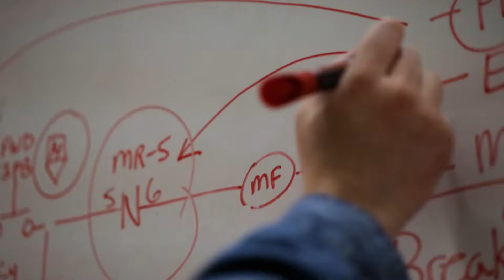Electrical & Integrated Energy Degrees at SUNY Delhi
SUNY Delhi offers several two-year associate degree programs to prepare students for work in the electrical and integrated energy industries. Prepare for a variety of careers installing and maintaining electrical systems in residential, commercial or industrial settings with our Electrical Construction programs.